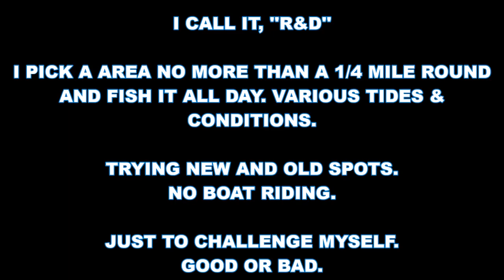USE ''NO FUEL'' FISHING CHALLENGE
"JETTYWOLF VLOG MOMENTS"  9/23/2019  PERSONAL FISHING CHALLENGES, ON THE CHEAP.

I HAVE TO DO ALL MY SOLO FISHING ON THE CHEAP. SO I DON'T RUN AROUND A LOT, WASTING FUEL.

SO I PICK A AREA AND WILL WORK IT THRU THE GOOD AND BAD.
BUT HAS IT'S BENEFITS!

L-E-A-R-N-I-N-G THE AREA. I FISH AREAS I MAY NEVER HAVE DROPPED ANCHOR ON BEFORE. IF YOU CAN BELIEVE THAT!

YES, THE ST. JOHNS RIVER IS FULL OF DIRT, MUD, WHAT EVER YOU WANT TO CALL IT.

HERE'S PROOF❗❗❗❗  WATCH AND LEARN WHAT THIS WATER CAN DO TO YOUR FUEL COOLER AND INSIDE YOUR OUTBOARD IN